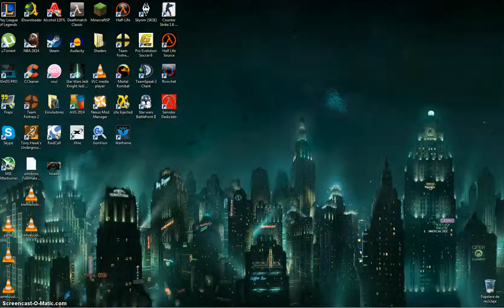Te cerre el 7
Calidad pura,señor Cristiano
Palermo vs Caopolo (San Pablo)
Liga Master (Destacado)
PES 6